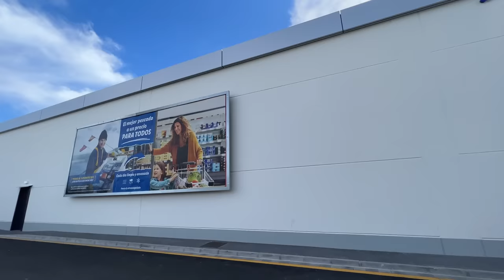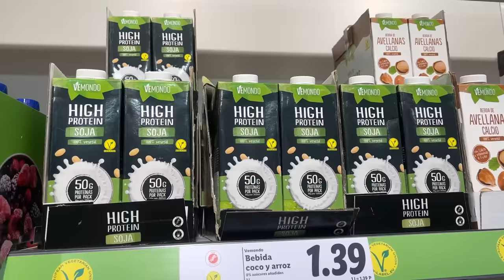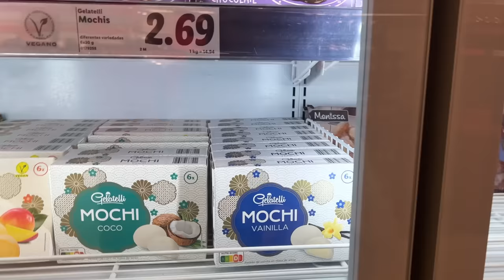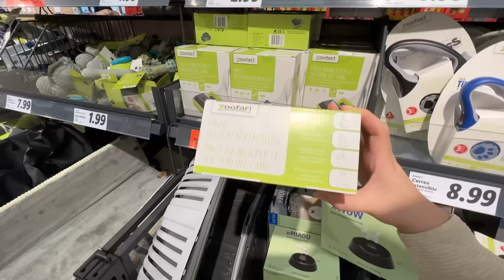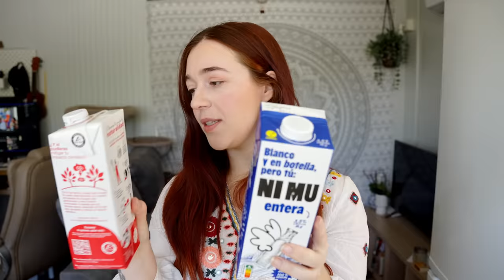24H probando las NOVEDADES de LIDL de abril 2023👨‍🍳 | Atrapatusueño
Hoy os traigo las novedades de lidl en el mes de abril 2023 entre ellas probamos leche vegetal que imita a la leche de vaca, queso suizo, pasta rellena...

📩¡Contacta conmigo para campañas publicitarias!

Preguntas frecuentes:
💻- ¿Con qué edito mis vídeos? ¿Qué equipo usas?
Adobe Premiere. Utilizo la cámara sony A7 IV, objetivos 28-70mm 3.5-5.6 sony  y micros rode go inalámbricos.
📚- ¿Qué he estudiado?
Comunicación audiovisual en la Universidad de Málaga, Universidad mayor (Chile), UCOL (México)